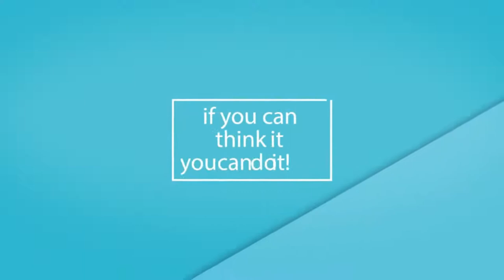January Jones Sharing Actor, Author, Speaker & Coach James Mapes' Success Story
A true Renaissance man: speaker, coach, philosopher, clinical hypnotist, actor, award-winning performer and best-selling author.  He delivers a message of unlimited possibilities, passion, love, fun and adventure. Mapes is a living example of the creativity of the human mind at work and his mission is to educate and entertain.

James is considered the world’s foremost authority on applied imagination. His interactive, lively and challenging programs include creativity, motivation, leadership, change, wellness and peak performance.

January Jones Sharing Success Stories is broadcast live Tuesdays at 2PM ET.

January Jones Sharing Success Stories TV Show is viewed on Talk 4 TV

January Jones Sharing Success Stories Radio Show is broadcast on W4CY Radio part of Talk 4 Radio on the Talk 4 Media Network

January Jones Sharing Success Stories Podcast is also available on Talk 4 Podcasting iHeartRadio, Amazon Music, Pandora, Spotify, Audible, and over 100 other podcast outlets.